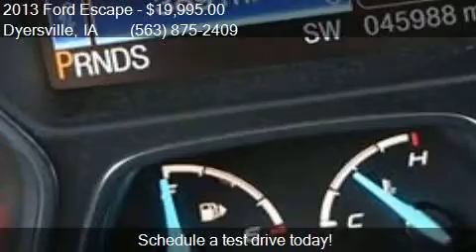2013 Ford Escape SE AWD 4dr SUV for sale in Dyersville, IA 5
This 2013 Ford Escape SE AWD 4dr SUV is for sale in Dyersville, IA 52040 at VICTORY FORD.

Engine: 1.6L I4
Transmission: Automatic 6-Speed
Color: Sterling Gray Metallic
Mileage: 45183
Contact VICTORY FORD 30584 OLD HAWKEYE RD Dyersville, IA 52040 to test drive this 2013 Ford Escape SE AWD 4dr SUV today.